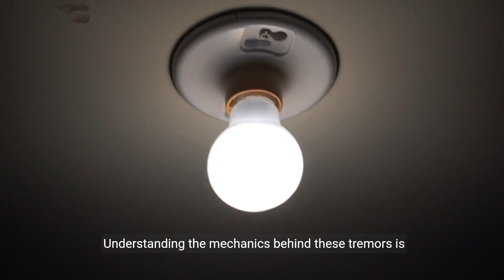Understanding Geological Hazards: Earthquakes, Volcanoes, and Landslides